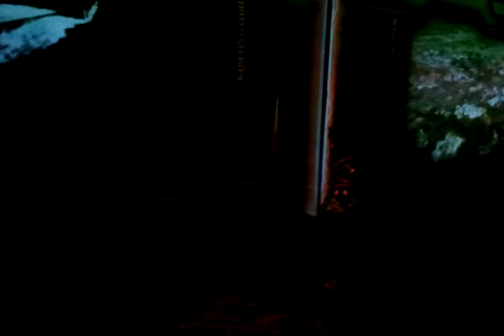Madatech - dencing in lesershow room